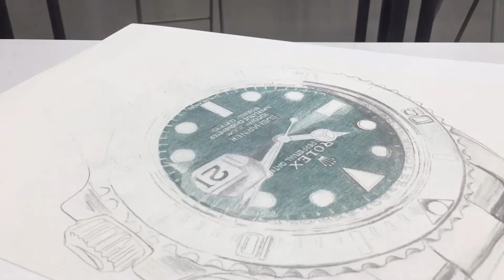ROLEX HULK TIME-LAPSE DRAWING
for more information about the artist please kindly check her artworks at the following information's below: